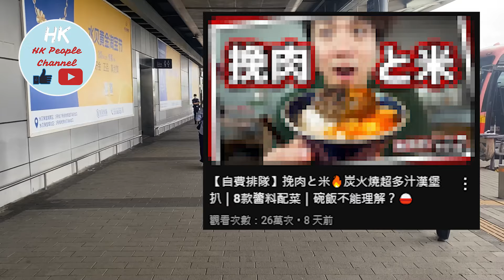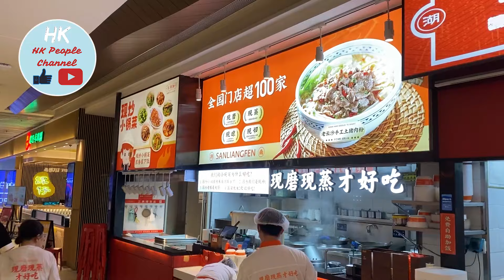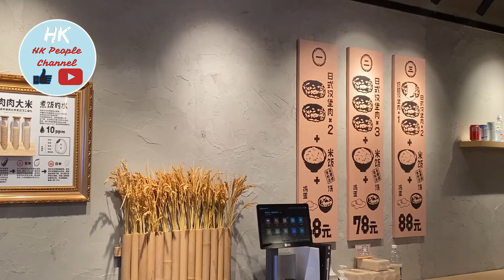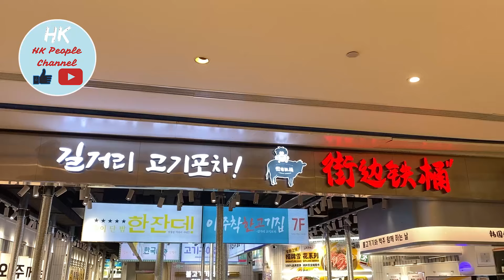肉肉大米 VS 日本挽肉と米？價錢只係香港一半？68蚊就有得食？【端午節快閃上深圳】挽肉と米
【端午節快閃上深圳】
挑戰百萬網紅點cook guide？
日本挽肉と米 VS
深圳福田星河COCO PARK肉肉大米？
價錢只係香港一半？
68蚊就有得食？